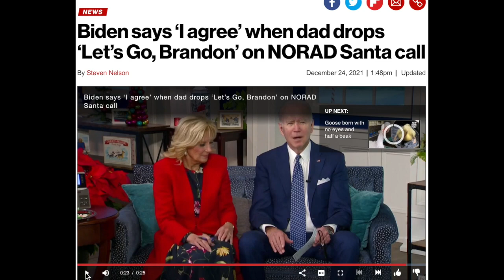Biden gets trolled with "Let's go Brandon!" on Christmas Eve by Epic Oregon Dad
Twas the night before Christmas and as Joe Biden was tracking Santa Claus he ran smack dab into a troll XD.